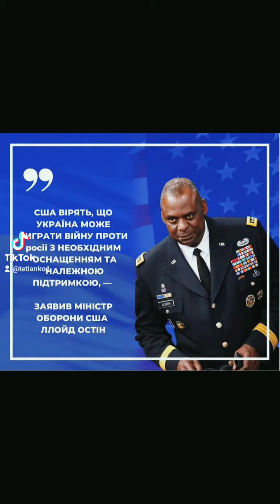Врятуйте гарнізон "Маріуполь"